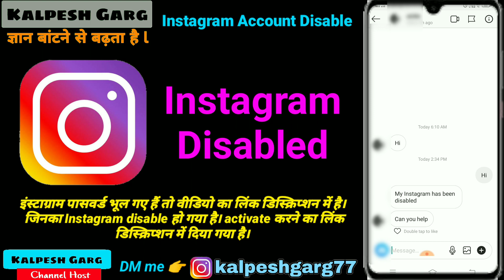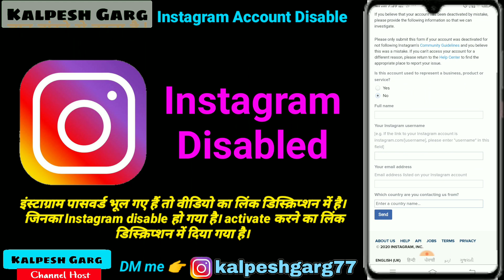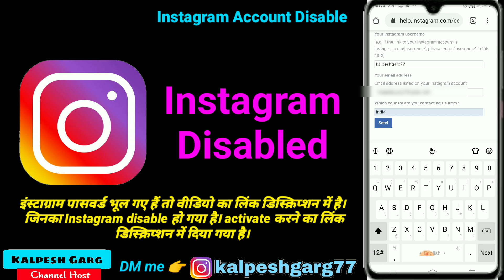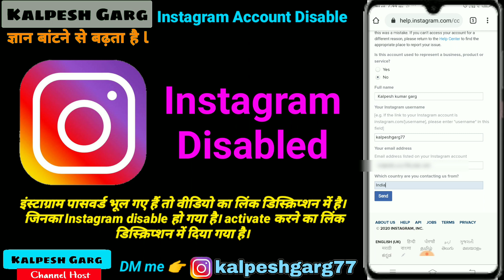How to reactivated disabled Instagram account 2020 ll your account has been disabled problem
नमस्कार दोस्तों। राजेश वीडियो में हम देखने वाले हैं कि अगर आपका इंस्टाग्राम का अकाउंट डिसेबल हो गया है तो उसे वापस एक्टिवेट कैसे करना है? दोस्तों अगर आपका इंस्टाग्राम का पासवर्ड भूल गए हैं तो पासवर्ड पता करने का अलग तरीका है उसका वीडियो मैंने नीचे दे रखा है। लेकिन आपने गलती से कोई वीडियो सेंड किया था या इंस्टाग्राम की गाइडलाइन का उल्लंघन करने की वजह से आपका अकाउंट डिसेबल हो गया है तो आपको उसके लिए इंस्टाग्राम को फीडबैक भेजना पड़ेगा यहां पर इंस्टाग्राम हेल्प की एक लिंक है उस पर आपको अपनी डिटेल भरकर सेंड करनी है और सेंड करने के बाद इंस्टाग्राम आपको एक ईमेल करेगा जिसके अंदर एक वेरिफिकेशन करने के लिए कहेगा हो सकता है वह आप कोई कोड भेजें। उस कोड को आप ही कागज पर लिख ले और कागज को पकड़कर। एक फोटो खींचे और उस ईमेल में उस फोटो को सेंड कर दें। अगर इंस्टाग्राम को लगता है कि वह आपकी गलती नहीं थी जाने अनजाने में हो गया था तो आपको अकाउंट वापस चालू करके दे देगा दोस्तों यह जो मैं लिंक दे रहा हूं। वह इंस्टाग्राम हेल्प द्वारा जारी की गई है और यह स्पेशल जिन लोगों का अकाउंट डिसेबल हो जाता है। उसके लिए है इंस्टाग्राम अकाउंट को। एक्टिवेट करने का लिंक नीचे मैंने दिया है।

2. instagram password bhul gaye to kya kare ll How to reset instagram password if forgotten hindi 2020, इंस्टाग्राम का पासवर्ड पता करने के 5 तरीके।👇